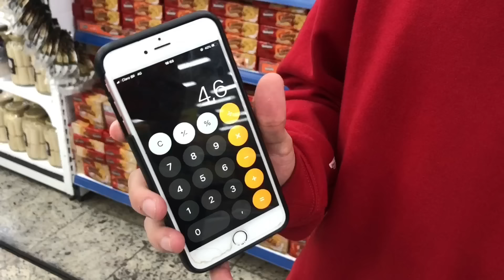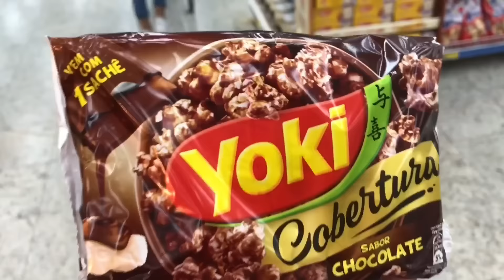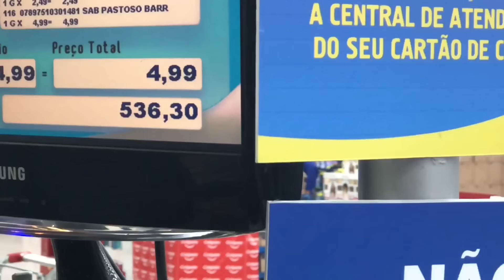NOSSA PRIMEIRA COMPRA NA CASA NOVA ! *MUITO CARO*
BEIJOSSS 😘